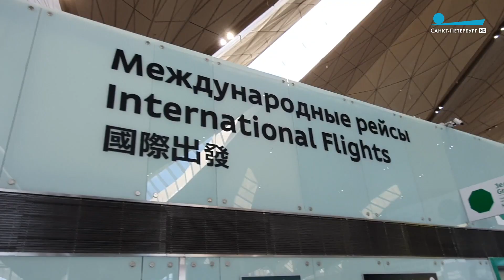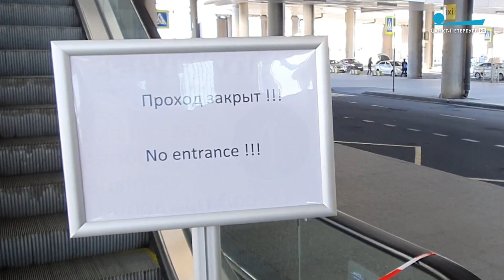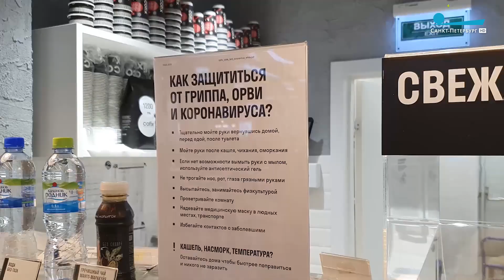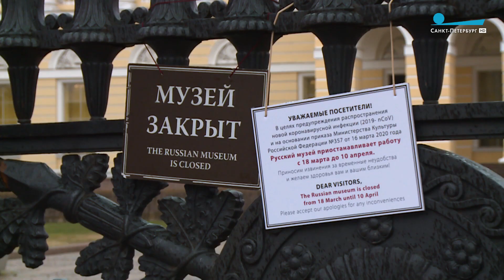COVID-19. Как изменился Петербург и жизнь петербуржцев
В городе ужесточаются меры по борьбе с распространением коронавирусной инфекции. В частности, по распоряжению правительства города уже закрыты фитнес-центры и фуд-корты. Репортаж Антона Цумана.

Телеканал «Санкт-Петербург»
27 марта 2020 г.